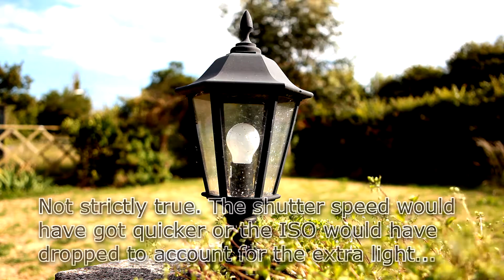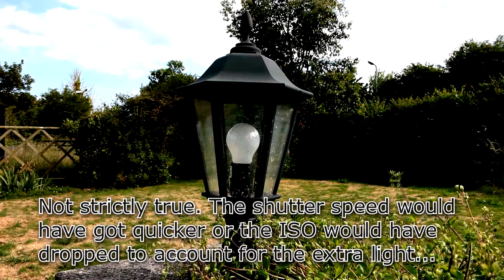DSLR Training 6 - Apertures and Depth of Field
Basic Photography Tips - Apertures and Depth of Field

A quick and simple explanation of how the aperture you set on your lens can affect the depth of field in your image. Depth of field is how much of your photo is in focus...

For example, a small (narrow) aperture of say f22 which lets less light in will have more of the image in focus (front to back).

Whereas a large (wide) aperture of f2.8 will let more light in but only the subject (or whatever you focussed on) will be in focus...the background and/or foreground will be out of focus or blurred and the subject sharp. This has a shallow depth of field.

Both have their merits and "wow" factor depending on what you are shooting. Portraits looks great with a shallow depth of field (f2.8) and landscapes generally look great with more in focus by using a smaller aperture of around f8 or f11.